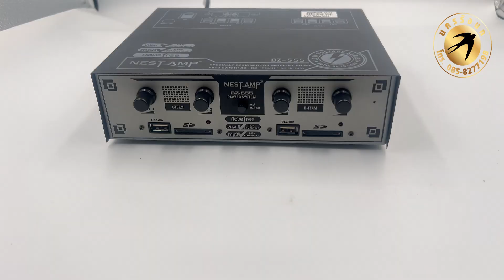เครื่องเสียงนก NEST AMP BZ555: เสียงเรียกนกคุณภาพเยี่ยม จาดร้าน#นครรังนก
NEST AMP BZ555 เป็นเครื่องเสียงสำหรับเรียกนกนางแอ่นที่ได้รับความนิยมอย่างสูงในหมู่ผู้เลี้ยงนก เนื่องจากมีคุณสมบัติเด่นหลายประการที่ตอบโจทย์ความต้องการของผู้ใช้งานได้เป็นอย่างดี
✨คุณสมบัติเด่นของ NEST AMP BZ555✨
🔹เสียงคมชัด: ให้เสียงที่ชัดเจนและเป็นธรรมชาติ ช่วยดึงดูดนกนางแอ่นให้มาอาศัย
🔹ความจุสูง: รองรับแฟลชไดรฟ์ได้หลากหลายขนาด ทำให้สามารถเก็บเสียงเรียกนกได้จำนวนมาก
🔹ใช้งานง่าย: มีปุ่มควบคุมที่ใช้งานง่าย สะดวกต่อการปรับตั้งค่าต่างๆ
🔹ทนทาน: ผลิตจากวัสดุคุณภาพดี ทำให้ใช้งานได้ยาวนาน
🔹ราคาคุ้มค่า: มีราคาที่จับต้องได้เมื่อเทียบกับคุณสมบัติที่ได้รับ
🔊 NEST AMP BZ555 คุณสมบัติเด่น:
กำลังขับ: 4Ω/Stereo (4 x 10W)
แรงดันไฟฟ้าที่รองรับ: AC 220-240V, 50/60Hz
แรงดันไฟฟ้าต่ำ: AC 90V & DC 12V
ระบบเสียง 4 ช่อง (4 Channel Speaker Output)
เล่นเสียงได้ทั้งภายนอกและภายในพร้อมกัน
รองรับไฟล์เสียง MP3 และ WAV 100%
เชื่อมต่อผ่าน USB ได้ง่ายดาย
  🙏🏻คิดถึงอุปกรณ์บ้านนก คิดถึงนครรังนก นะครับ🙏🏻
ร้านนครรังนก จำหน่ายอุปกรณ์บ้านนกแอ่น ที่มีสินค้ามากที่สุดและเป็นร้านอันดับ1ของประเทศไทย เพราะเป็นที่แรกและจดทะเบียนการค้าถูกต้องตามกฎหมาย ยินดีเป็นส่วนหนึ่งของความสำเร็จของท่าน ให้เราบริการอุปกรณ์บ้านนแอ่นที่เดียวจบครบทุกความต้องการของคอนโดนกแอ่นด้วยนะครับ